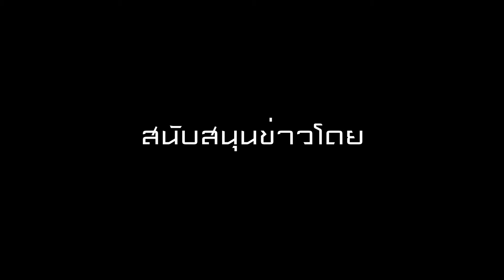ข่าวแม่ทัพพภาค 3 ทำบุญครบรอบวันสถาปนากรมทหารปืนใหญ่ที่ 4 14 7 58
กรมทหารปืนใหญ่ที่ 4 ทำบุญครบรอบ 35 ปี  พล.ท. สาธิต พิธรัตน์ แม่ทัพภาคที่ 3 เป็นประธาน ในการทำบุญครบรอบวันสถาปนากรมทหารปืนใหญ่ที่ 4